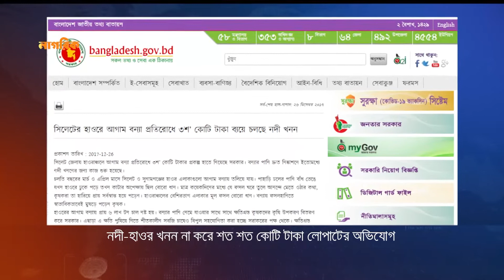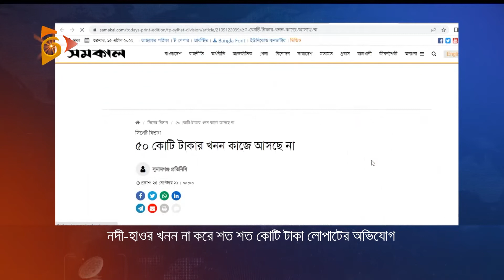কয়েকশো কোটি টাকা লোপাট হয়েছে বলে অভিযোগ স্থানীয়দের | MONEY FRAUD | SUNAMGANJ | Nagorik News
জেলা প্রশাসনও স্বীকার করেছে বিষয়টি। যার ফলাফলও স্পষ্ট। মেঘালয়ের ঢল হলেই, নদীর ধারণ ক্ষমতা কম থাকায়, তৈরি হয় আগাম বন্যার মতো পরিস্থিতি...